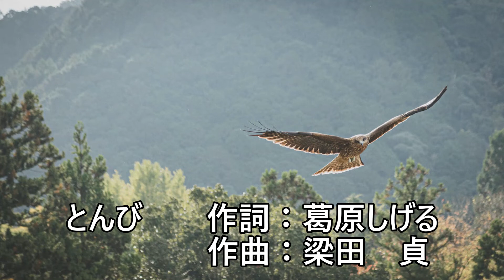とんび（葛原しげる）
「世界の歌と音楽」に簡単な説明があります。